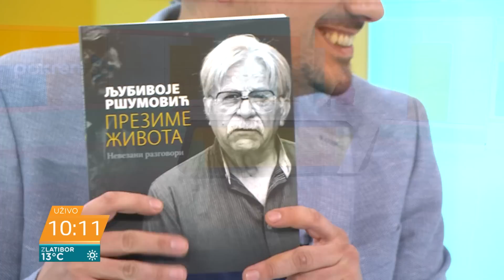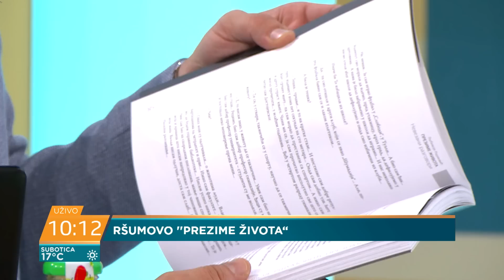Ljubivoje Ršumović: Zašto u novoj knjizi nema stihova?